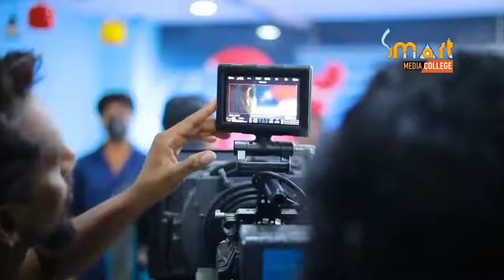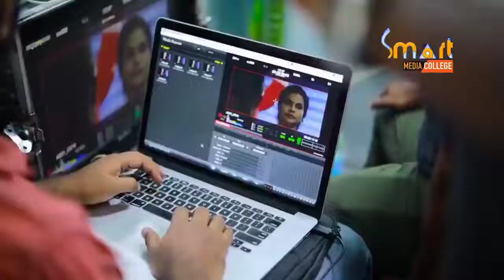എന്റെ സ്വന്തം കുഞ്ഞു പെങ്ങൾ മീനുട്ടിയുടെ NEW PROJECT *'RESUME'* ❤ Release : 13 APRIL 2022